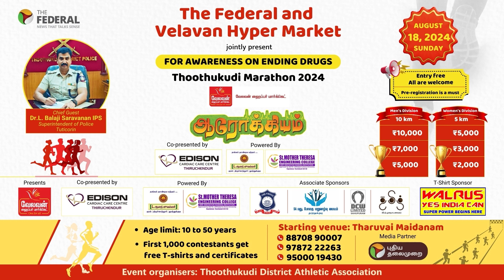Mesquite trees, water crisis, and empty villages in Ramanathapuram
Ramanathapuram’s villages, including Idivilaki, are now eerily empty due to a severe water crisis. Mesquite trees, which spread uncontrollably, have drained local water resources, causing widespread abandonment. Efforts to desilt canals and restore water flow are underway, giving hope for the revival of these deserted neighbourhoods. Villagers are optimistic that these measures will bring water back and restore their homes.